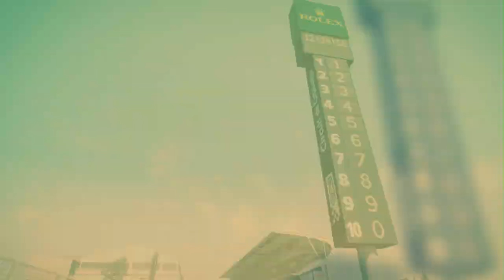F1 2014 - Announcement Gameplay Trailer [DE]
F1 2014 UND F1 2015 wurden angekündigt. F1 2014 wird PC, PS3 und Xbox 360 am 17. Oktober beliefern, F1 2015 folgt früher im Jahr 2015 mit einer Next-Gen-Fassung.